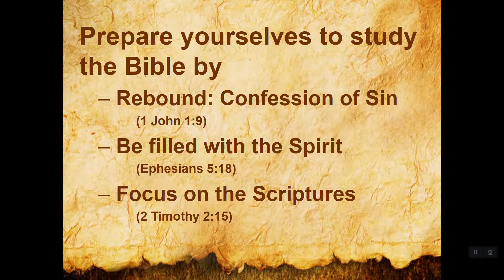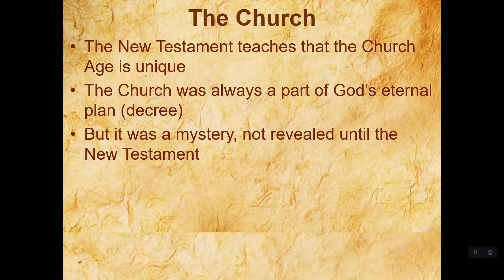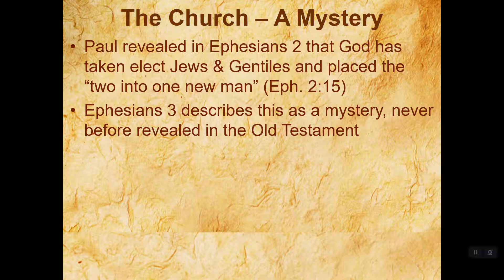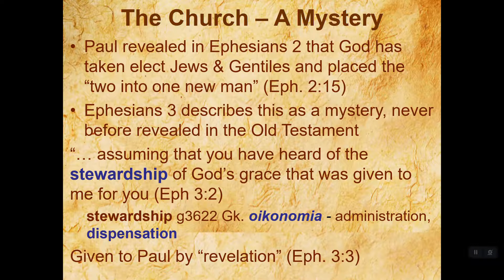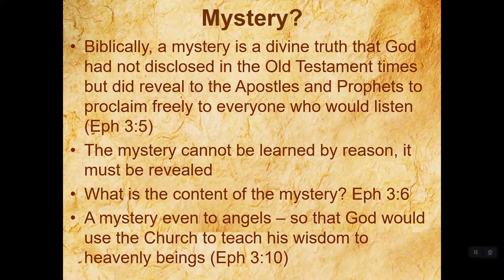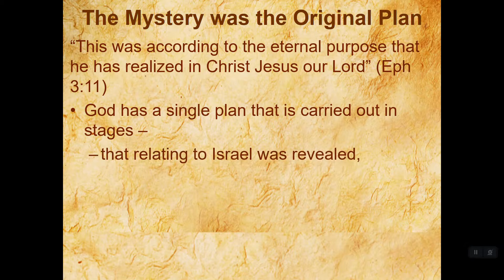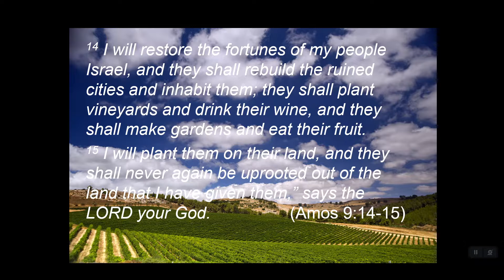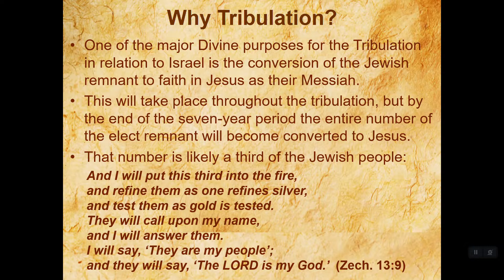17 Thessalonians Excursion: Part 4 Church and Israel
This week we take a look at the Mystery of the Church Age. We learn that the Church was hidden from the Old Testament prophets, although the Church was planned from the beginning. It is not a Plan B from God because Plan A failed (Israel). God has a single Redemption Plan, and the Body of Christ has always been a part of the eternal decree. We also learn that the Church was  hidden also from the heavenly beings (e.g., angels) and was not revealed until the Church Age. We learn why in this lesson. This week we also cover the error of Replacement Theology, the false idea that all the blessings of Israel belong now to the Church. God still has a plan for Israel and to bless the world through Israel, but it will be after the Church Age.  We need to understand these basic doctrines so that the 70th Week of Daniel will make sense, and why the Church is removed before Jacob's Troubles.